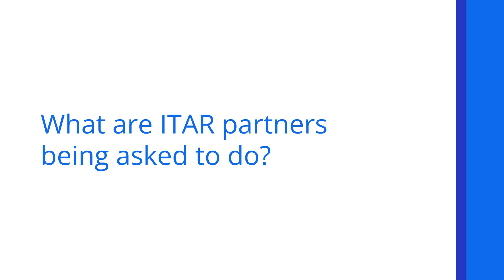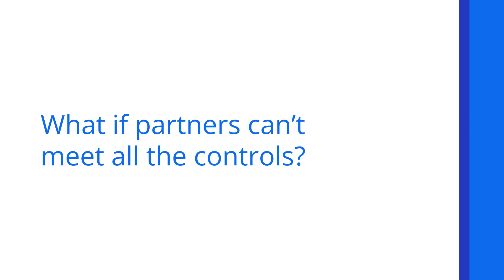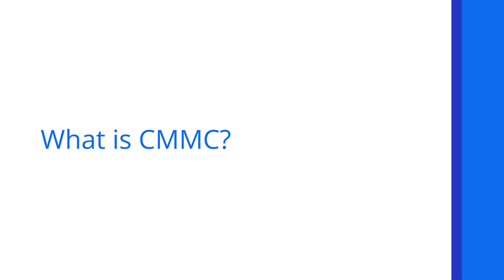Xometry Partner FAQ NIST CMMC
Join the Xometry Community at community.xometry.com